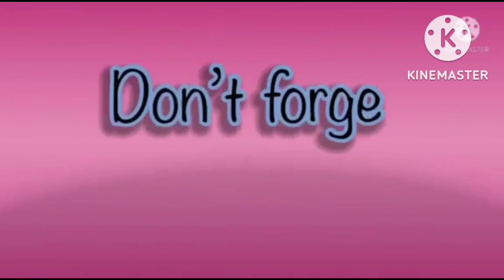hickory dickory docks | best fx effects | tabytvvlogs | super simple song